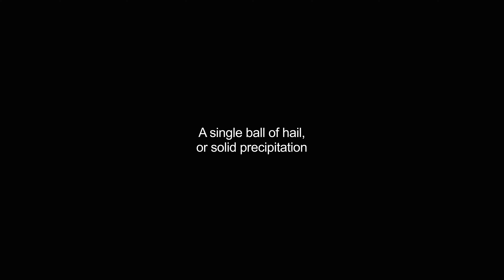hailstones video Dictionary meaning and pronunciation